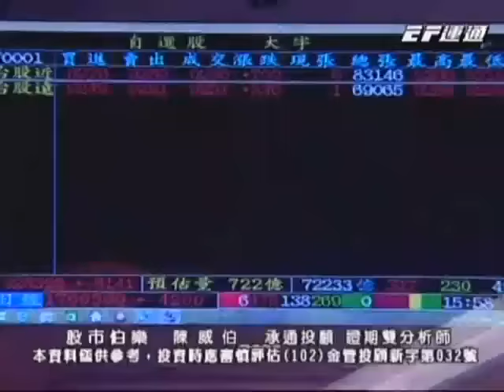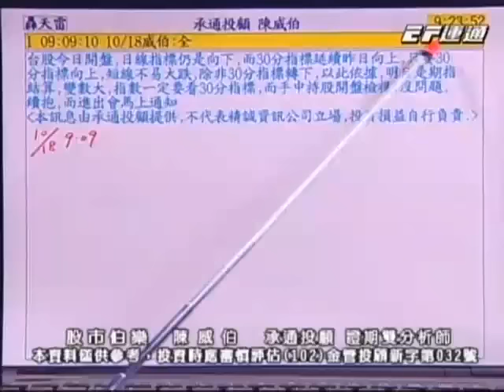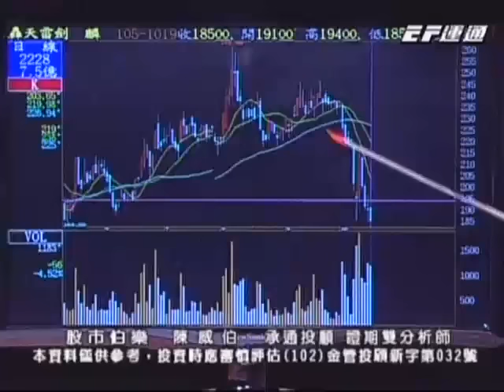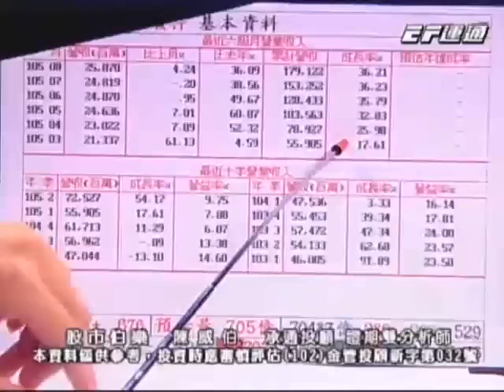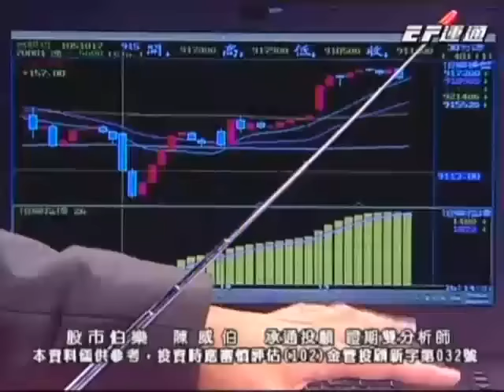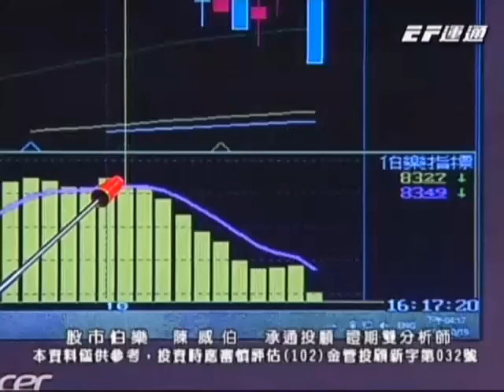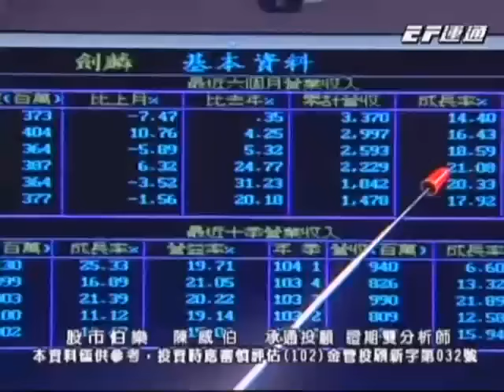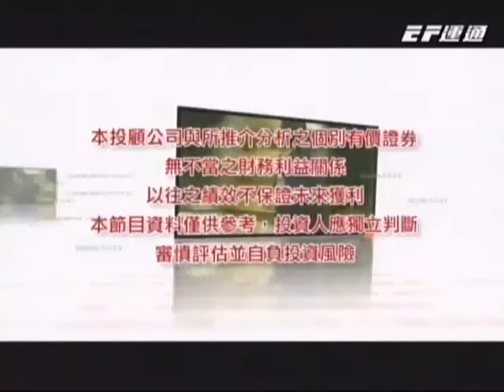20161019 1700 陳威伯 股市伯樂